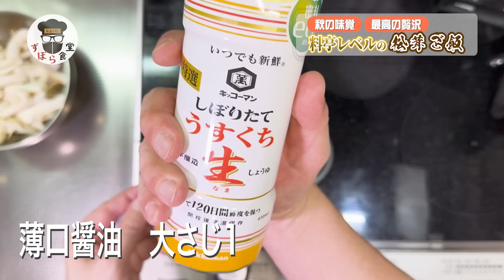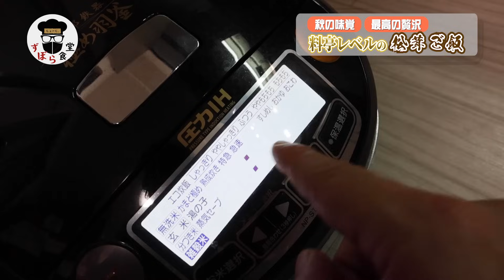有名料亭の味を再現！大赤字覚悟で仕入れた「松茸」を使った究極のレシピ！ほんまに旨い！！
・松茸ご飯
・松茸の焼き

「松茸ご飯」
▷材料（３合分）：
お米　３カップ(30分水に浸しておく)
松茸　100〜150g
油揚げ　10g
だし汁　540cc
（水600cc に対しほんだし小さじ1/2)
塩　小さじ1/2
酒　25cc
薄口醤油　15cc

「松茸の焼き」
松茸　お好きな分
塩　少々
ゆずorすだち　お好みで

▷下ごしらえ：
①石づきを削る（鉛筆のように）
②キッチンペーパーを濡らして汚れを取る。傘の中に水を入れない

▷作り方：
【松茸ご飯】
①松茸をざっくり切り、裂いていく
②油揚げを開き、中の白い部分を取り除く
③②を錦糸卵のような細さで千切りにする
(出汁作り)
④鍋に水を600cc入れ沸騰直前になったら火を止め、ほんだし・塩・料理酒・薄口醤油・濃口醤油を入れる
(炊く)
⑤炊飯器に米3合分・出汁540cc・油揚げを入れ最後に松茸を入れて炊く
※出汁の量はお米と1:1になるようにきっちり計る
⑥炊き上がったらよくかき混ぜて香りを存分に楽しみながら美味しく頂く

【松茸の焼き】
①松茸を半分に切る
②濡らしたキッチンペーパーを被せてまずオーブンで表面を6分焼く
③ひっくり返して再度濡れたキッチンペーパーを被せさらに6分焼く
④さらにひっくり返し、霧吹きで軽く水をかけ塩を振り、キッチンペーパーを被せてさらに6分焼く
⑤あればバーナーで炙る
(炙る際は下にバットや耐熱皿を敷くこと)
⑥お好みですだちやゆずを添えて完成！
⑦香りを存分に楽しみながら味わう

0:00 オープニング
0:48 調理開始！松茸ご飯
10:31 松茸の保存方法
12:32 松茸の焼き
16:46 実食
22:21 エンディング&おまけ

しょーじ。のずぼら食堂
基本的に調達する食材原価を気にせず仕入れるため ”赤字食堂” と言われている料理番組です。

すぼら食堂の由来…
本人曰く楽して撮影するためにつけたそうです…
が、実際はマメな性格が仇になって全然ずぼらではない食堂です。

【メンバー】
しょーじ。（出演と編集）
みっちゃん（カメラマン）←無人島企画や外ロケで登場
キャプテン（時々）
山本（編集の人）

しょーじ。って誰・・・？
YouTube番組「LOLくりえいたーず。」心霊検証チームのキャスト。
典型的な関西気質の持ち主で、一応料理は得意らしい。
また、女性の幽霊に取り憑かれていると視聴者様から指摘され続けている。

注意：
稀に心霊現象が起こります。

ずぼら食堂では皆さまからのレシピ情報などを募集しております。
しょーじ。に作ってほしいレシピ・料理名などがありましたら、以下のフォーマットより是非おしえてください。